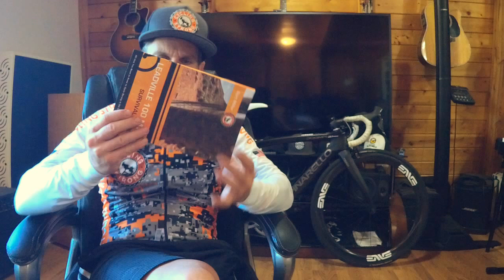How I Started Endurance Bike Races and The Leadville Trail 100 Survival Guide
Hey everyone! In this video I wanted to introduce to you how I started getting into endurance cycling. I'm also going to talk about why that helped me decide to create the Leadville Trail 100 race book.

How to Connect with Cycling Addicts!

I would love to have you as a part of our amazing cycling community!

My cycling YouTube channel is all about how to cycle stronger. We make videos about cycling workouts, cycling tips, bike workouts, cycling training, cyclocross, mountain biking, road biking, cycling nutrition, bike maintenance, and cycling kickstarter projects.